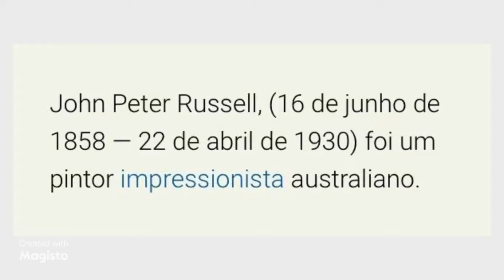John Peter Russell Paintings